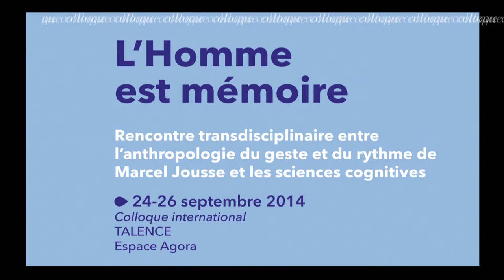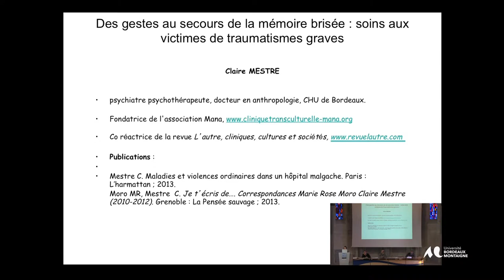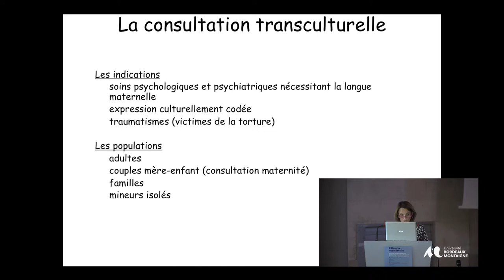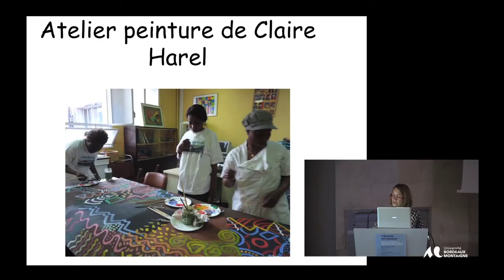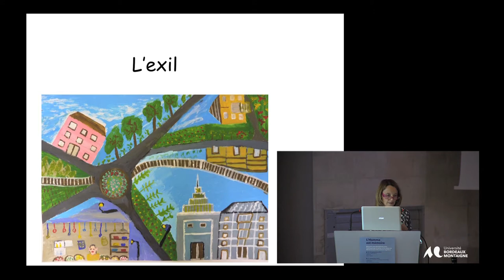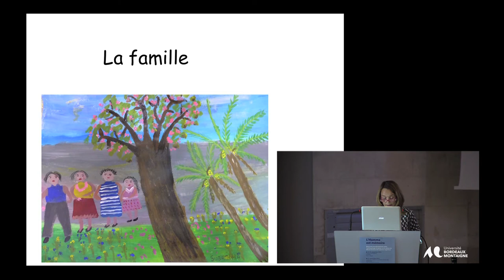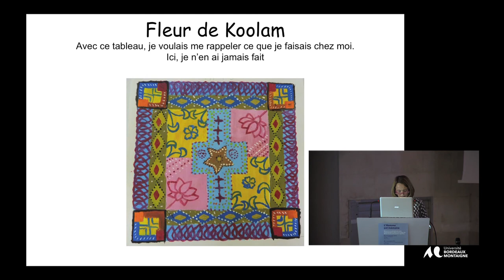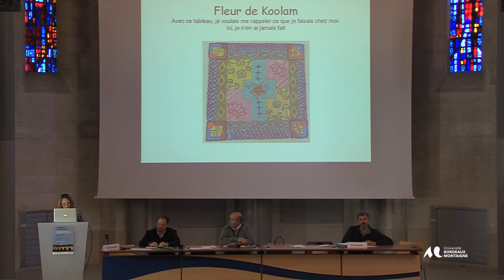Colloque "l'homme est mémoire" : l'anthropologie du geste et du rythme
Des gestes au secours de la mémoire brisée : soins aux victimes de traumatismes graves par Claire Mestre

Intervention filmée lors du colloque international "L'homme est mémoire".

Rencontre transdisciplinaire entre l'anthropologie de Marcel Jousse et les sciences cognitives".

Cette manifestation scientifique s'est tenue à l'espace Agora, domaine universitaire de Bordeaux, du 24 au 26 septembre 2014. Elle a été organisée conjointement par l'Institut des maladies neuro-végétatives IMN, CNRS, UMR 5293 et l'Institut de neurosciences cognitives et intégratives d'Aquitaine(INCIA), CNRS 52875 (Université de Bordeaux).

Etaient également partenaires de l'événement, l'Association Marcel Jousse (Paris) ainsi que l'EA 4196 CLIMAS(Université Bordeaux Montaigne).